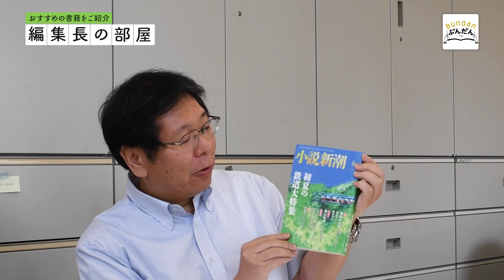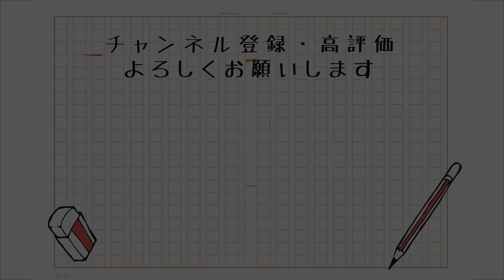【編集長の部屋】小説新潮6月号『初夏の鉄道大特集』【#3】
講談社の編集長たちが”オススメ”を紹介する企画第３弾✨

今回は『メフィスト』編集長の岡本 淳史さんです。

小説雑誌を手に取ったことがない方も、
面白い特集記事から始めてみませんか？☺️

【編集長のおすすめ】
『初夏の鉄道大特集』 （小説新潮 ６月号）

【 編集長の部屋とは？ 】
講談社の各雑誌の編集長たちがオススメを紹介するシリーズです🌟📚
文芸誌や小説を買う際の参考になること間違いなし！👀